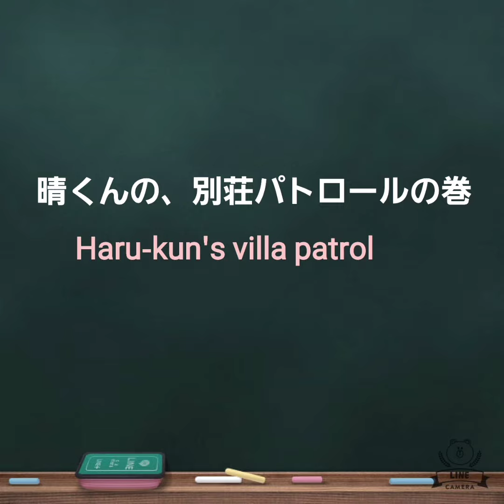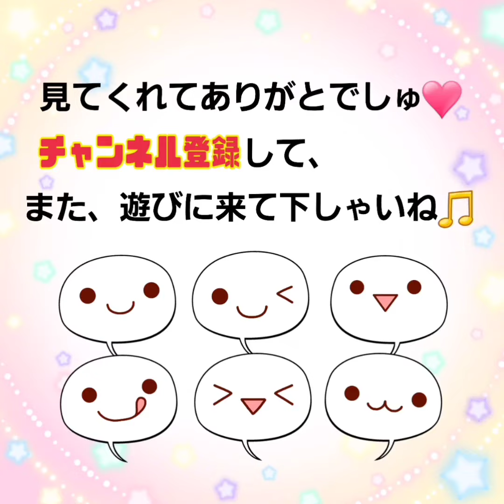【ハムスター】晴くんの別荘パトロール～Haru-kun's villa patrol～の巻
今日は晴くんが、別荘の平和を守るため、念入りにパトロールをしてくれましたよ🐹✨️